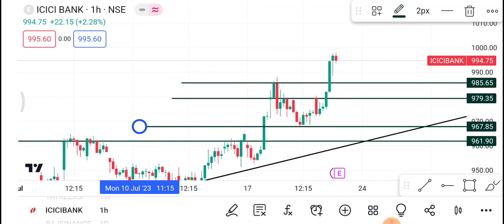21 July ICICI Bank Share | ICICI Bank Share latest news News | ICICI Bank Share price today news